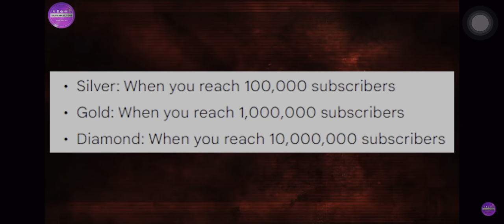Youtube Big Update 2023 | YouTube Creator Award Rules Changed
आज की video का विस्तार : दोस्तों आज की इस video में मैने आपको youtube की एक big update के बारे में बताया है उम्मीद है आपको यह video बहुत ज़्यादा पसंद आएगी